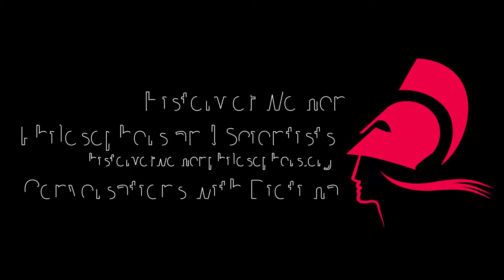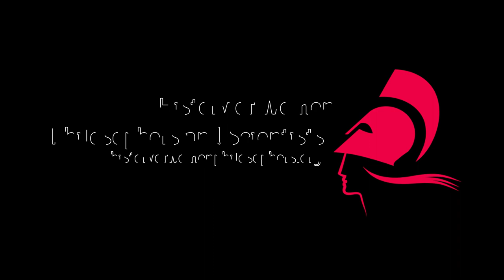Luise Gottsched (1713 - 1762). Conversations with Diotima. Rodney Parker and Katherine Godman (2018)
In this video Rodney Parker is interviewing Katherine Goodman about Luise Gottsched.